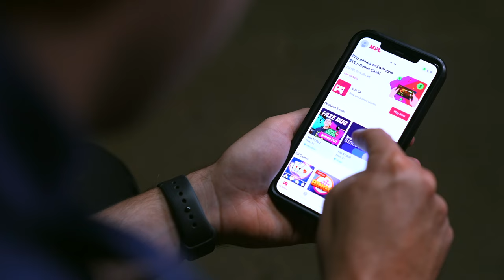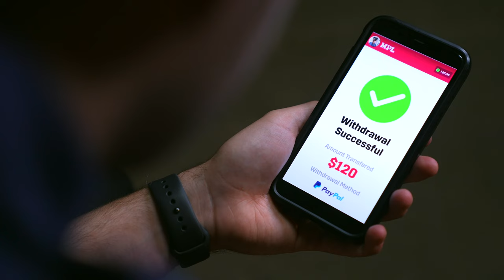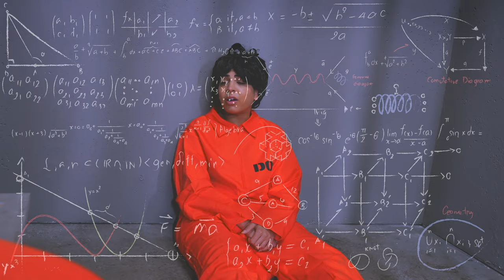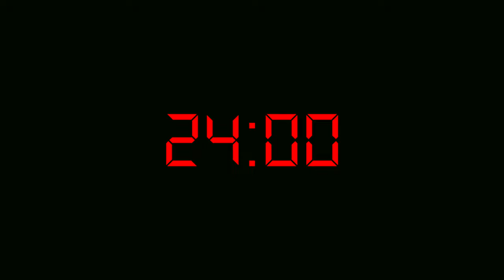LOCKED IN PRISON FOR 24 HOURS CHALLENGE!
Download the MPL App now for a $5 sign-up bonus -
I spent 24 hours in jail! When the rich girl loses her expensive diamond bracelet at a high school party, some of the students at Beverly Valley High School end up spending 24 hours in prison! It is up to Riya, the best friend of Tootsie, to get everyone out of jail in the 24 hours in prison challenge! my boyfriend and I kept each other company and let me tell you jail food isn't to bad.

And win up to $50 thousand daily by playing games at MPL.